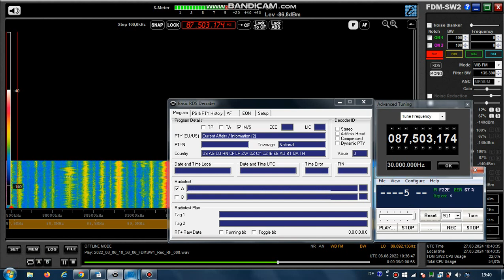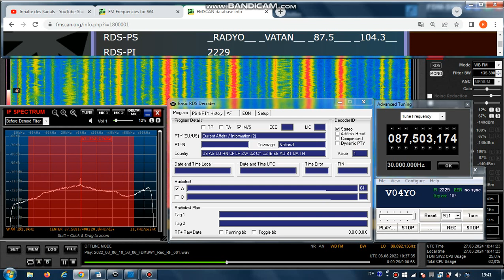FM DX Es - 060822 1037UTC - 87.5 Radyo Vatan (CYP) Lefkosa/Selvilitepe (kib-gir) 25kW 2091km!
87.5 – 2229, _VATYO__ , AF:#1-104.3; pty-2-curraffairs(!); tur-f, stereo

87.5 v s CYP RADYO 2229 Radyo Vatan Lefkosa/Selvilitepe (kib-gir) tr 960m
2091km! 129° 25kW
RDS-PS: _RADYO__ _VATAN__ _87.5___ _104.3__
RDS-PI: 2229
PTY: 10
antenna beam: 129

Receiver: ELAD FDM-SW2 + RDS Spy + SDR Console v3.1
Mobile: TEF6686 - v2.0 - old version
Screenrecording: OBS + Bandicam